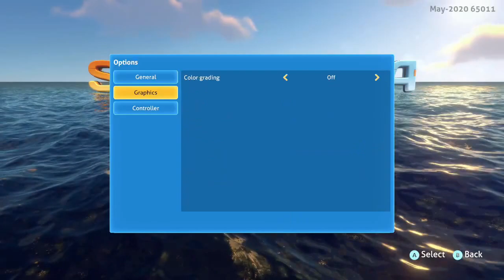I HATE BIG BODIES OF WATER FRFR!!!!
I am terrified of a lot of things but big endless bodies of water or just big bodies of water in general is highly up there soo like and share while I SUFFER playing this and hope everyone is doing well frfr.

All I ask of you as a viewer is that if you do reach out please be respectful to me and I will be the same to you. To let you guys know I am NOT one of these weirdo youtubers who be talking to fans on some weirdo creep stuff like I don't get down like that:).

$ How You Guys Can Help  $

If you wanna donate money to help the channel you can donate some money so I can buy better equipment in the future or new games to record but you don't have to donate if you don't want to fam frfr and I hope everyone is staying strong through there rough times:)!